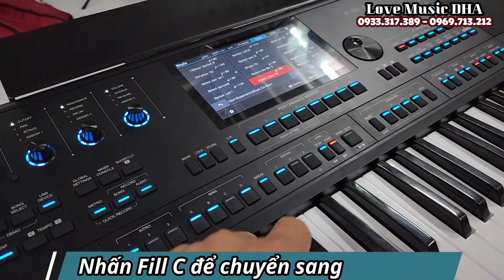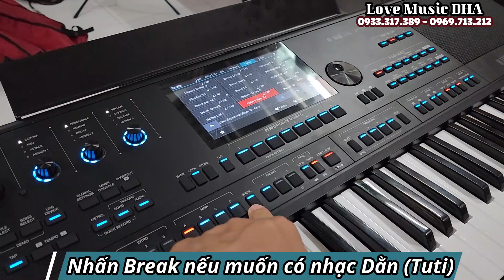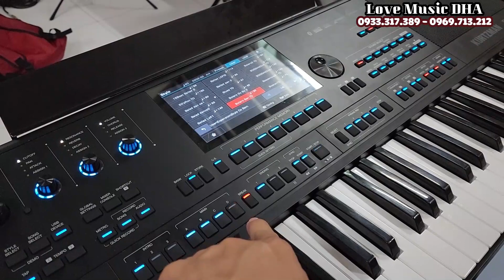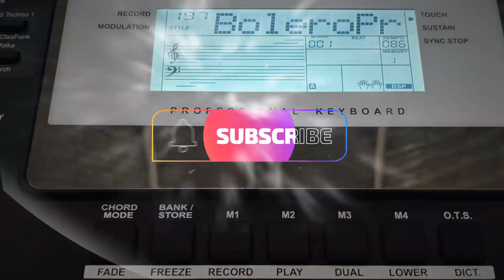Nhấn Fill báo Trống sao cho hay // Mẹo đàn Organ cho anh em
🎶 Theo yêu cầu của anh em, hôm nay mình làm Video hướng dẫn chức năng báo trống (Fill) trên đàn Organ nhé!
 🎼  Hải Âu Music:
🎶 Hải Âu Music:
🎸 Cung cấp các loại nhạc cụ với đầy đủ các phân khúc, giá cả hợp lý.  Trách nhiệm, Uy tín là tiêu chí hàng đầu của chúng tôi. Chuyển hàng toàn quốc, hỗ trợ phí Ship khu vực xa.